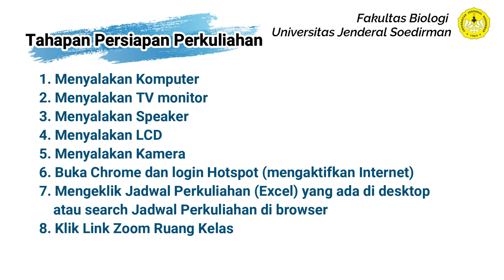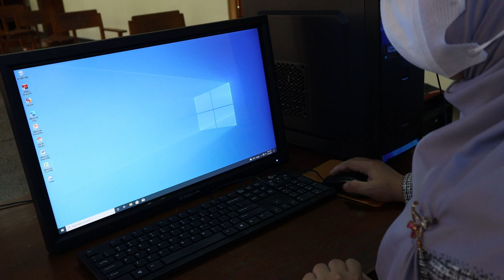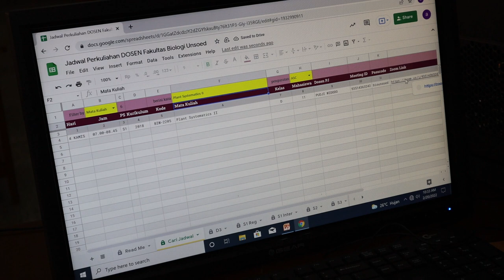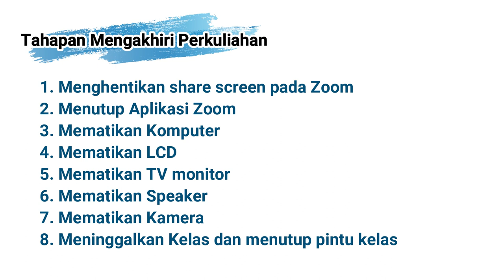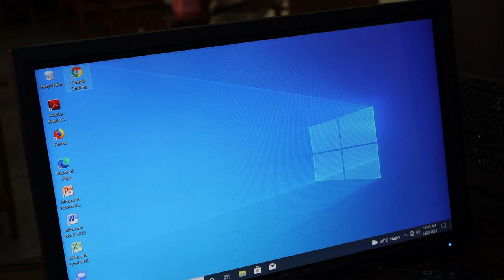Video POB Kuliah Hybrid Fabio Unsoed